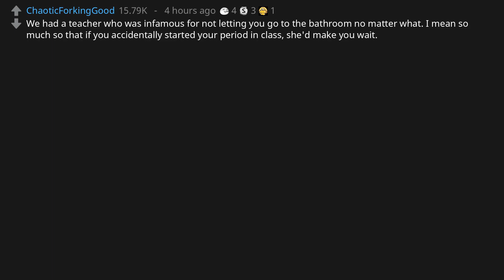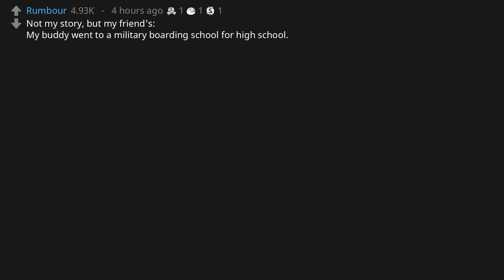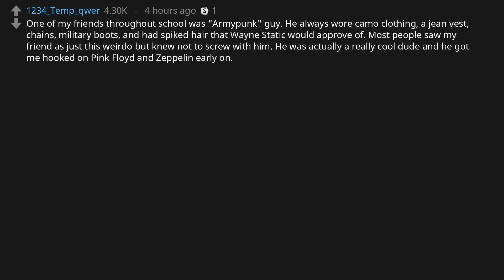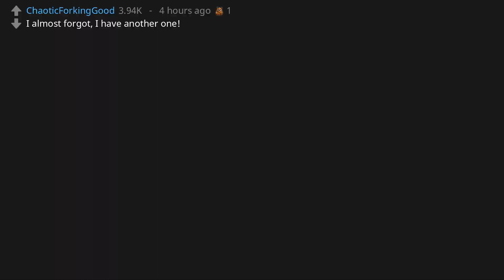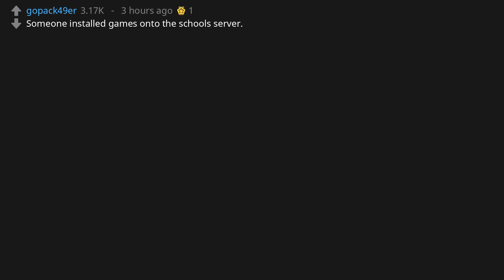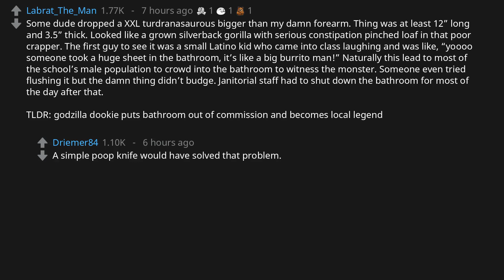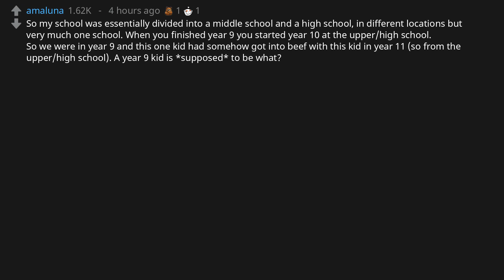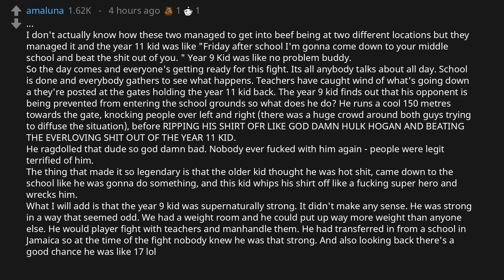What made the “high school legend” become a legend? (r/AskReddit)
r/AskReddit asks: "What made the “high school legend” become a legend?"